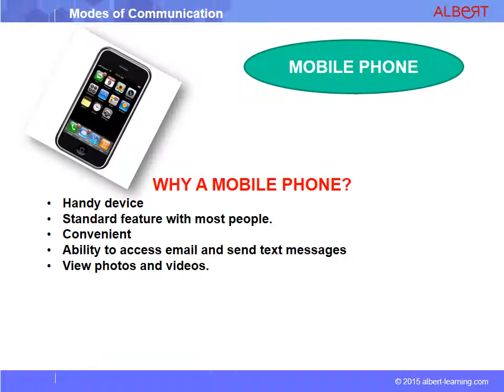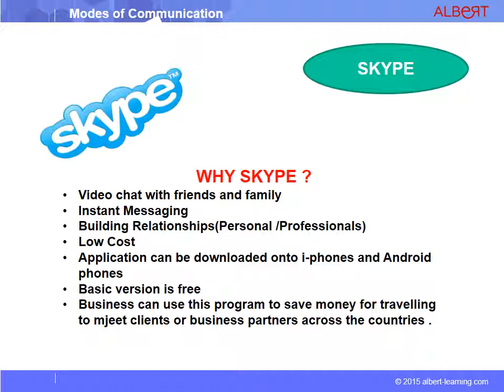Modes Of Communication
◆ Description :
Apprendre l'anglais avec Albert grâce à nos cours d'anglais par Skype. Venez suivre un de nos cours particuliers d'anglais dédié aux modes de communication.